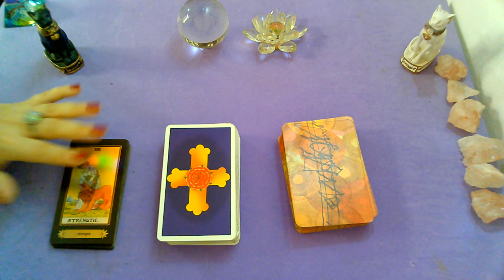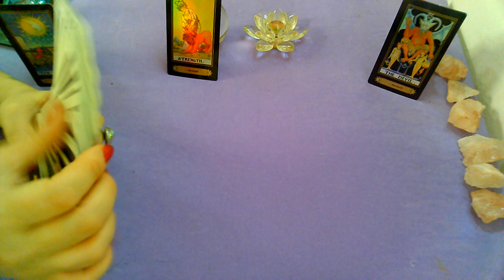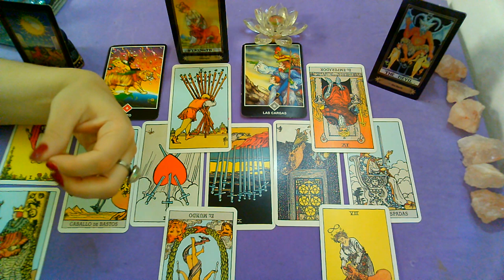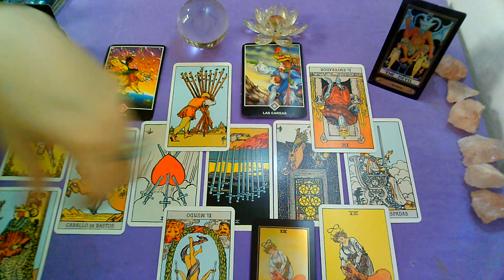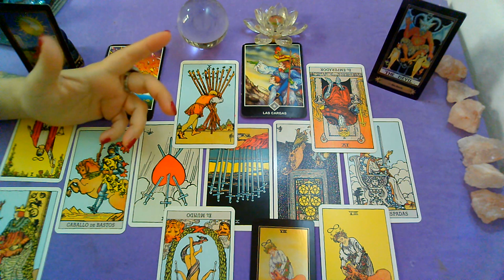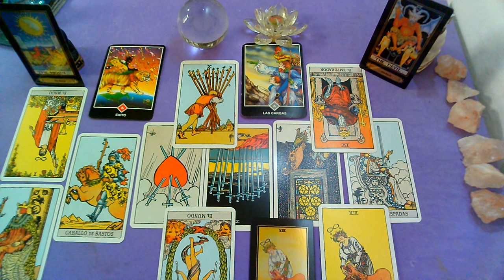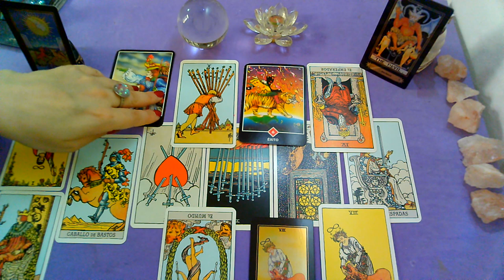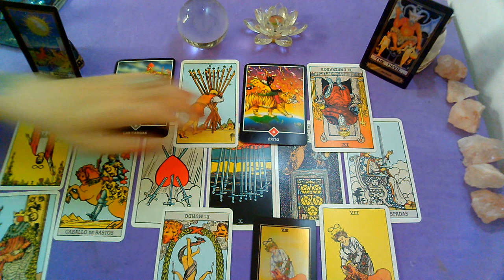FEBRERO♊GEMINIS♊"PERSONA ESPECIAL/EX PAREJA"Que siente?Que piensa?Que hará?(1ra quincena)2021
Lectura Intuitiva de PERSONA ESPECIAL Y EX PAREJA para el signo de GEMINIS

Categoría
Entretenimiento
Licencia